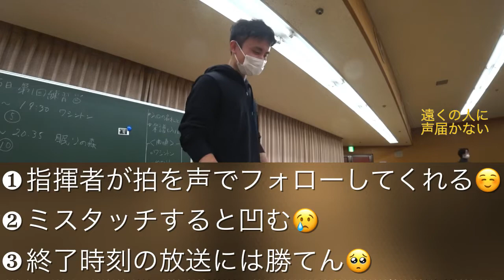合奏あるある Iris Wind Orchestra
3/5 合奏練習にて

🌈about us🌈
吹奏楽っていいね！
当団は、東京都内を中心に活動する企画吹奏楽団です。

初めて吹奏楽やクラシックを聞くお客様も、
最初から最後まで楽しんで頂ける演奏会を目指し、「吹奏楽っていいね」を最上位目標として掲げています。

Irisとはギリシャ語で「良い便り」。
​観ていただいたお客さまと音楽、団員のすべての架け橋となれるよう、想いを込めて演奏します。

※個人を特定する内容のコメントはお控えください。